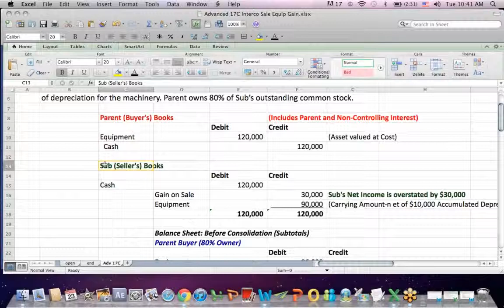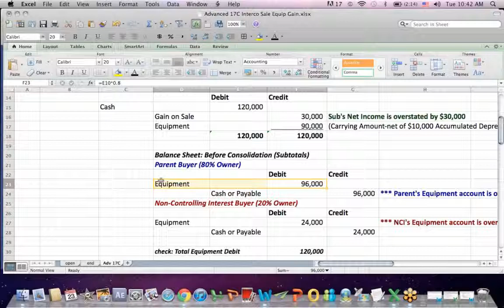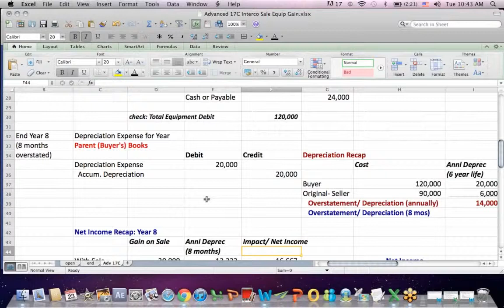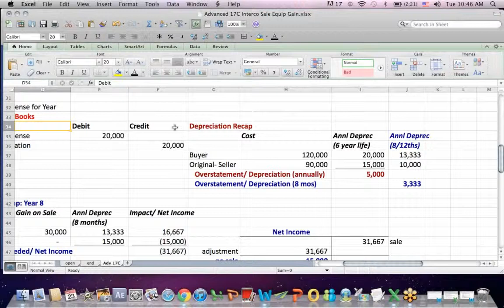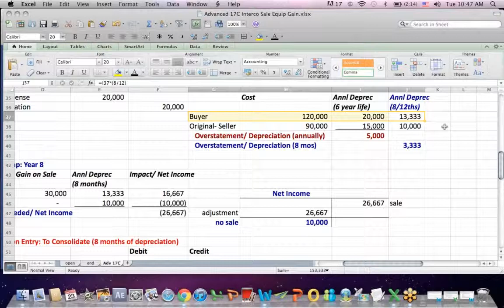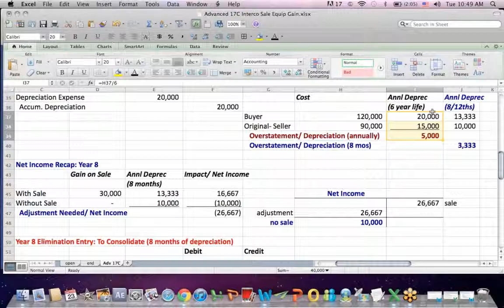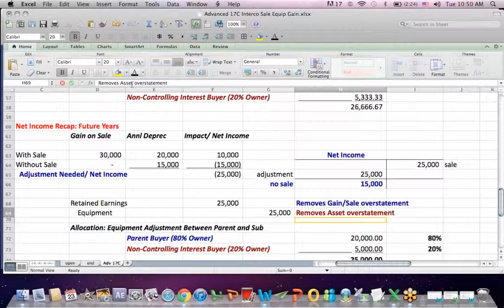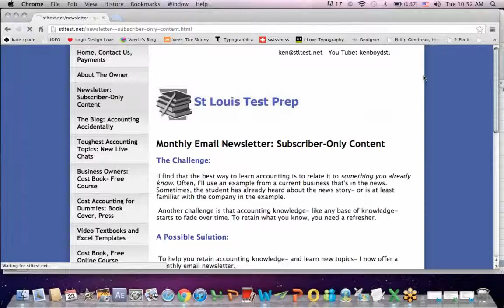Advanced Accounting 17C Intercompany Sale of Equipment for a Gain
This Advanced Accounting video explains Intercompany Sale of Equipment for a Gain, intercompany sales, consolidations, and elimination entries.

For live CPA exam prep and accounting classes, join Conference Room, an online community for accountants. This link shows you the initial courses, and you can join for free in the top right corner.